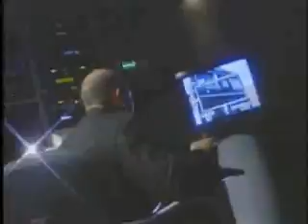George's Appliance "Fly-Cam 1"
George's Appliance Television Commercial